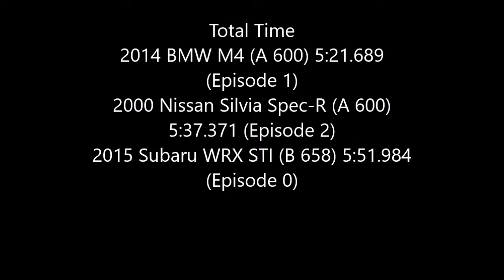Forza Horizon 3 Street VS Dirt 2000 Nissan Silvia Spec-R [Episode 2]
To find which one is faster a stock street vehicle on asphalt or dirt or a dirt vehicle on asphalt or dirt.

Forza Horizon 3 Street VS Dirt Lap Times

Street Race Maroondah Road Sprint
2014 BMW M4 2:14.468 (Episode 1)
2000 Nissan Silvia Spec-R 2:17.771 (Episode 2)
2015 Subaru WRX STI 2:31.150 (Episode 0)

Dirt Race Maroondah Reservoir Trail
2014 BMW M4 3:07:221 (Episode 1)
2000 Nissan Silvia Spec-R 3:19.600 (Episode 2)
2015 Subaru WRX STI 3:20.834 (Episode 0)

Total Time
2014 BMW M4 (A 800) 5:21.689 (Episode 1)
2000 Nissan Silvia Spec-R (A 800) 5:37.371 (Episode 2)
2015 Subaru WRX STI (B 658) 5:51.984 (Episode 0)